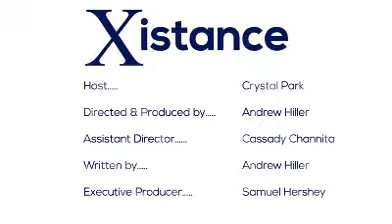Moments in Time: King Tut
This month we take a look at the discovery of King Tutankhamun in November of 1922.